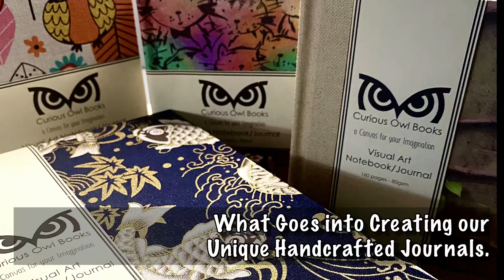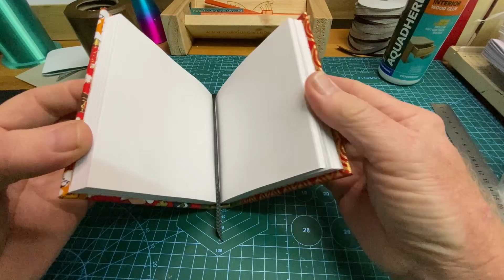Unique Handcrafted Journals, a Canvas for your Imagination.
It’s been a great opportunity to partner with @Curious-Owl-Books to create these Unique Journals.

Unleash your inner writer with Curious Owl's one-of-a-kind handmade journals!
Our handcrafted journals are more than just notebooks - they're blank canvases waiting to be filled with your stories, dreams, and ideas.
Imagine a journal unlike any other, with a cover that feels as good as it looks. Perhaps it's adorned with beautiful designed paper or  leatherette,  maybe it features a whimsical illustration that reflects your unique personality.
Open it up, and find high-quality paper that begs to be written on.
Our handmade journals are perfect for:
 * Capturing your thoughts and dreams
 * Recording your next big adventure
 * Sketching and doodling
 * Practicing gratitude

With every stroke of the pen, you'll be creating a keepsake that will hold your memories and stories for years to come.

today and find the perfect handmade journal to spark your creativity!